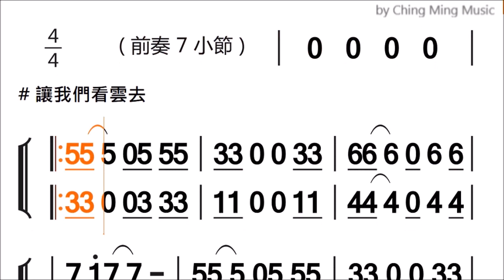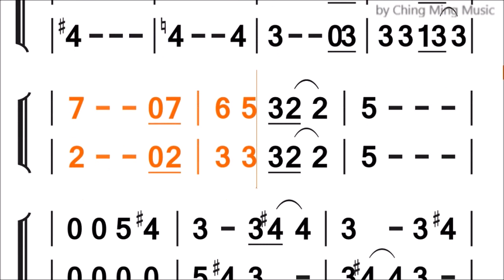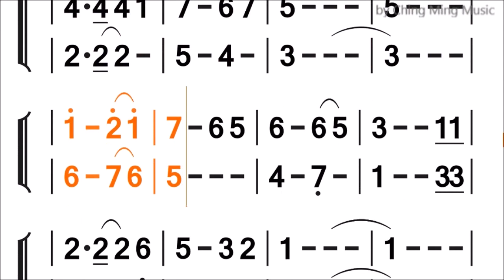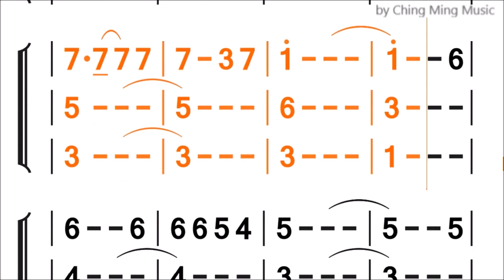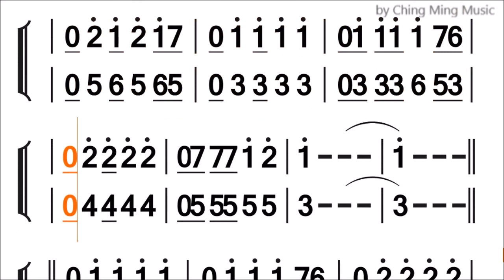19.校園民歌組曲（二重奏）陳嘉文編曲